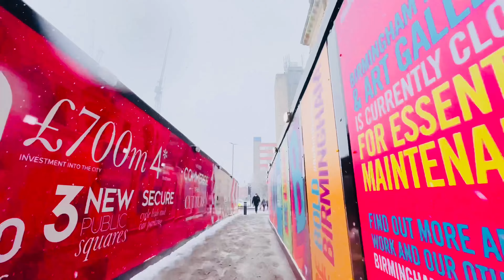VLOG🥰🥰 amemorableday firstsnowexperience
Life is so short enjoy every moment of your life with joy and happiness